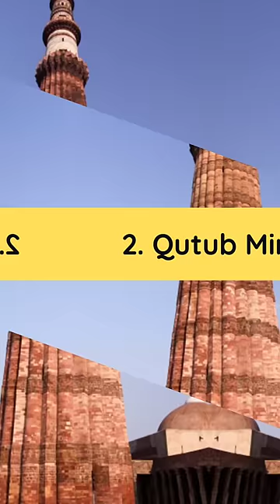Top 10 Tourist Places in Delhi Everyone Needs to Visit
10 best places to visit in Delhi
Must visit places in Delhi
Top 10 tourist places in Delhi
Best tourist places in Delhi
Top 10 places to visit in Delhi

From splendid architecture and flea markets to vibrant nightlife, the capital of India has a lot to offer whether you are on your solo trip or traveling with family and friends. So, here is a list of top 10 tourist places in Delhi.

1. India Gate
2. Qutub Minar
3. Humayun's Tomb
4. Red Fort
5. Lotus Temple
6. Akshardham Temple
7. Jantar Mantar
8. Connaught Palace
9. Hauz Khas Village
10. Dilli Haat